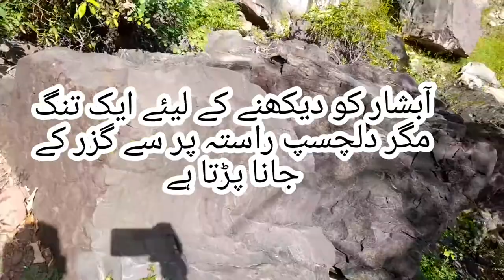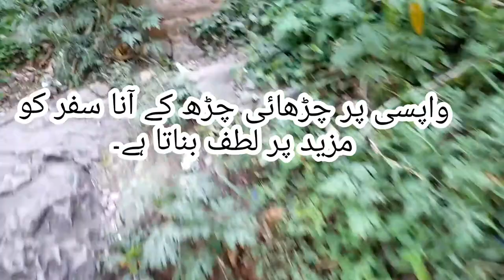Kotla Water fall کوٹلہ آبشار Balmi Barmoch Supply khad gujran, Nakyal Kotli کوٹلیAJK InfoTourism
Kotla Waterfall Chahiniyan Bazaar is located on a canal passing near Balmi Kotla. This is a very beautiful waterfall, and this place can be of interest to tourists. it is just 15 km away from supply bazar

کوٹلہ آبشار چہینیاں بازار بالمی کوٹلہ کے پاس سے گزرنے والے نالہ پہ واقع ہے۔ یہ ایک نہایت خوبصورت آبشار ہے، اور سیاحوں کی لیئے دلچسپی کا باعث بن سکتی ہے۔ یہ سپلائی بازار نکیال روڈ سے صرف 15 کلو میٹر دور ہے